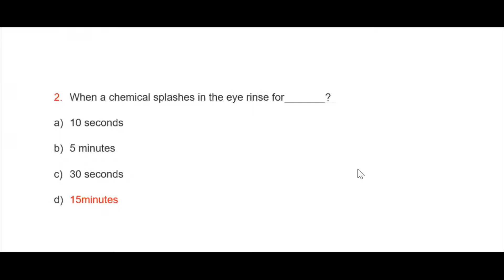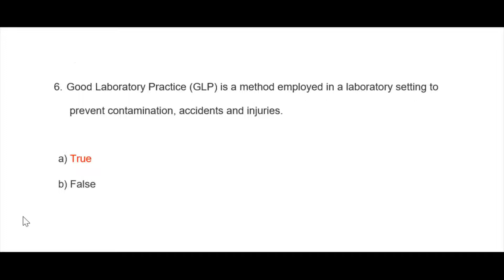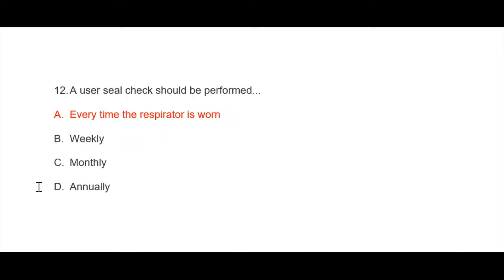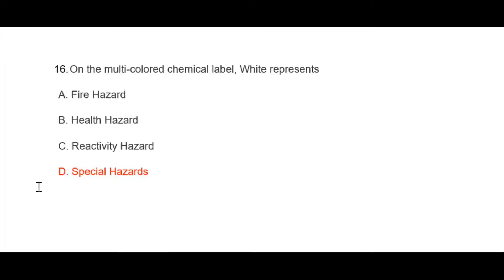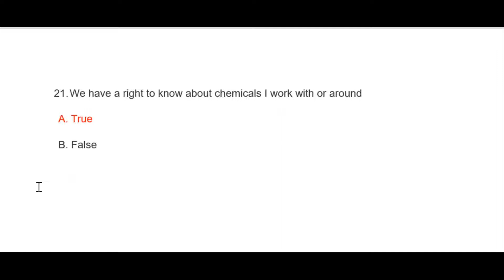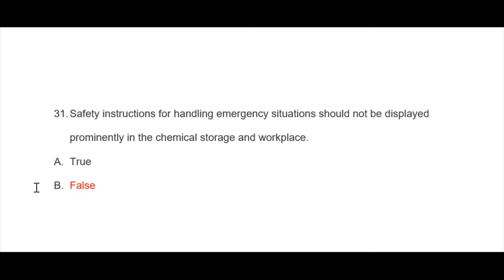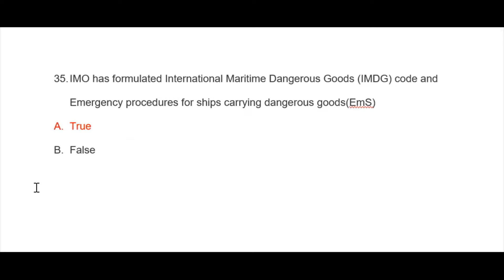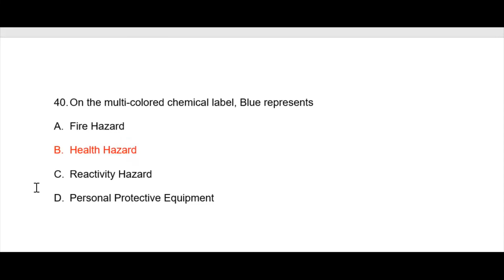MCQ- ADIS -Chemical and process safety management - 23111 CH 3